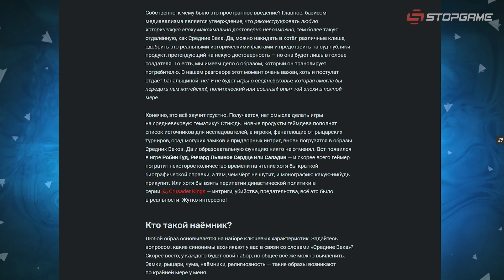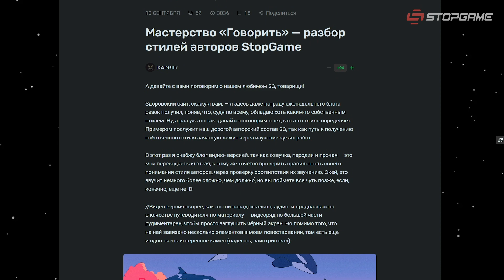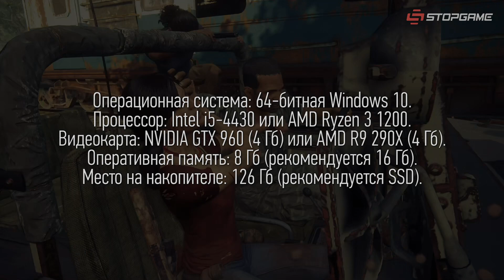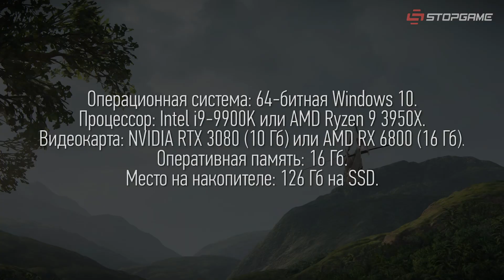CoD: Warzone 2.0, Street Fighter 6, Forspoken, ремейк FF7: Crisis Core, Like a Dragon: Ishin!…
На Tokyo Game Show 2022 показали свежие трейлеры Like a Dragon: Ishin!, Street Fighter 6, Resident Evil Village Gold Edition, Overwatch 2, Crisis Core -Final Fantasy VII- Reunion, Forspoken, Exoprimal, Wo Long: Fallen Dynasty; на презентации Call of Duty: Next показали геймплей Call of Duty: Modern Warfare II, CoD: Warzone 2.0 (+ дата запуска) и CoD: Warzone Mobile; сборник Uncharted: Legacy of Thieves Collection получил дату релиза на ПК и обнародованные системные требования; Deathloop, Assassin’s Creed Odyssey, Guilty Gear: Strive и BlazBlue: Cross Tag Battle — приходят в Xbox Game Pass; Blizzard закрывает серверы первой Overwatch до старта Overwatch 2; антимонопольное ведомство запустило вторую фазу расследования сделки между Microsoft и Activision Blizzard.

• Геймплей Like a Dragon: Ishin!

• Блог недели. Средневековье в играх: пример наёмников
• Блог недели. Вопрос человечности в жанре стратегий
• Годный блог. Сравнение Resident Evil 2
• Годный блог. Разбор стилей авторов StopGame

Сегодня в выпуске:
0:00 — Геймплей Like a Dragon: Ishin!
0:33 — Street Fighter 6
1:29 — RE Village и RE4
2:05 — Закрытие серверов Overwatch
2:27 — Новый ниндзя в Overwatch 2
2:50 — Activision Blizzard и Microsoft
3:42 — КОСАРИ!
4:38 — Трейлеры с TGS 2022
5:35 — Всеяпонская «Игра года»
5:45 — Call of Duty: Next
7:14 — Дата выхода Uncharted 4 на ПК
8:12 — Пополнение в Xbox Game Pass
8:34 — Халява в EGS